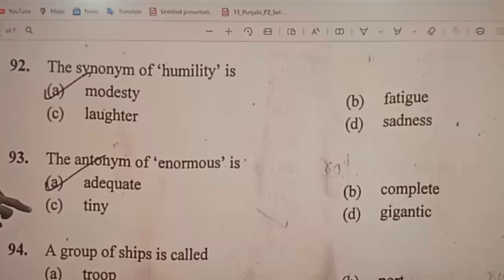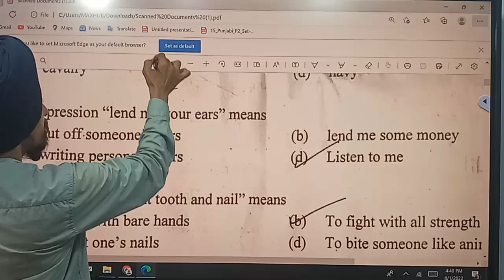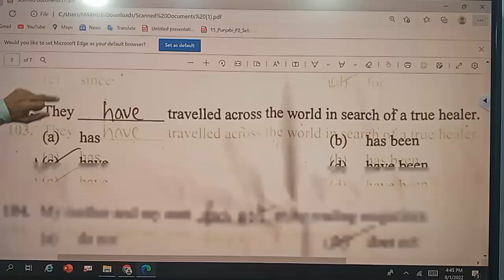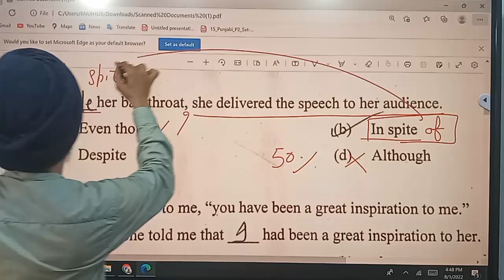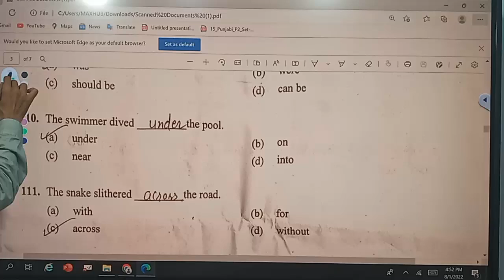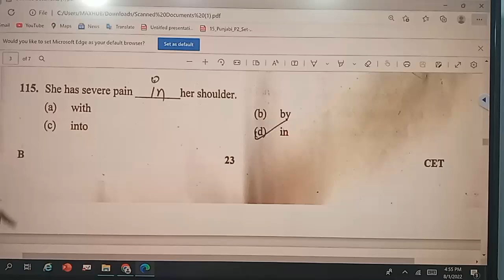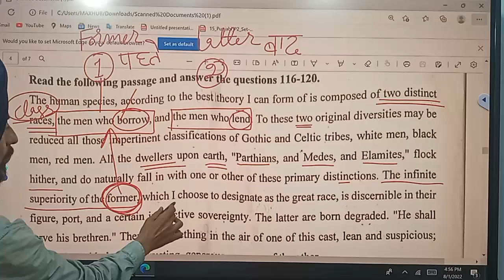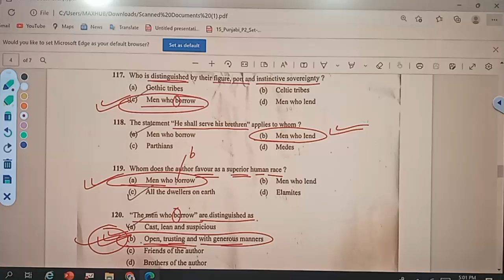Answer Key 31-7-2022 l English l Learn to Actualize l by Dr. Tirath Singh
B.Ed. Entrance TestPunjab#PunjabB.EdAdmission#